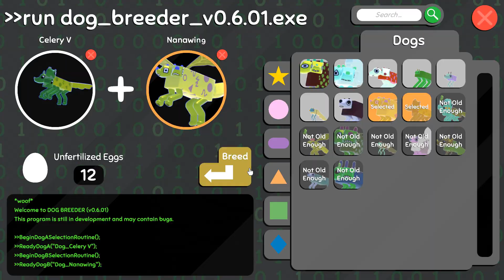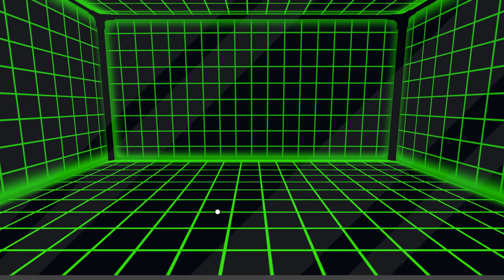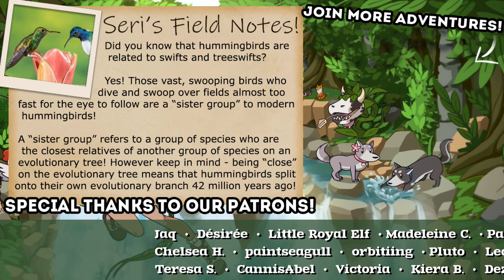Getting Our JUST DESSERTS For Our Pancake Party!! 🦠🐶 Wobbly-Wobbledogs • #11